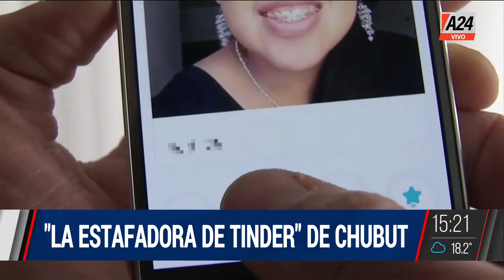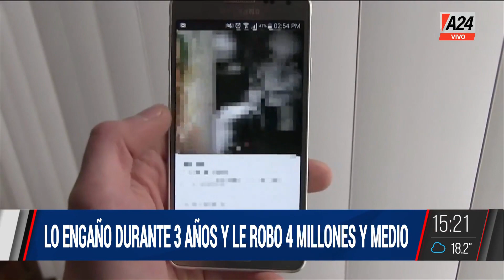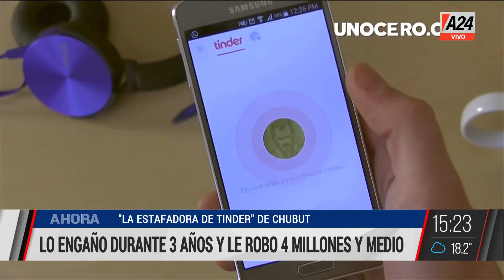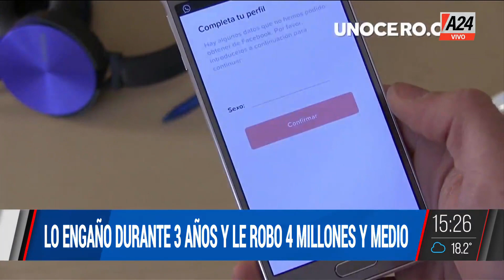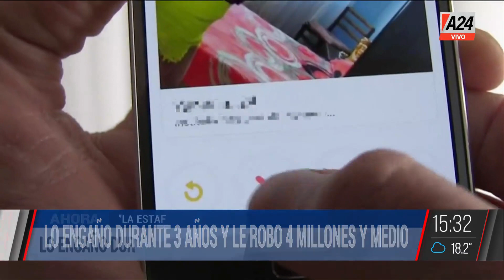🔴"La estafadora de Tinder" de Chubut 🔴ElDiarioDeLaTarde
👉Una mujer engañó a un hombre durante 3 años y le robó 4 millones y medio de pesos. Habló con el equipo de ElDiarioDeLaTarde, el fiscal General de Cibercrimen, Carlos Richeri.